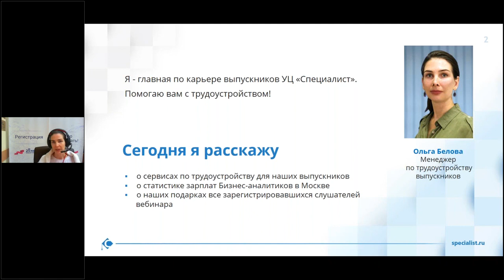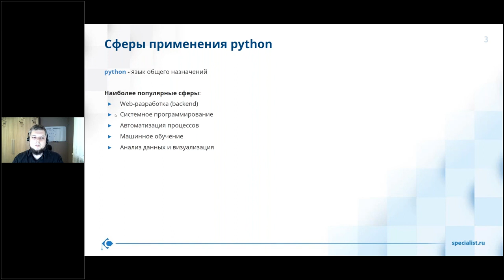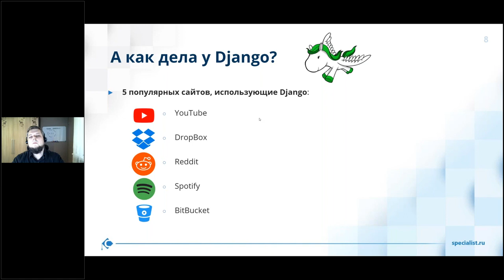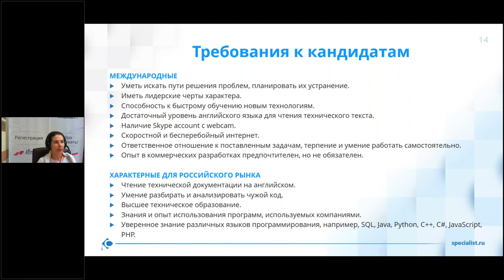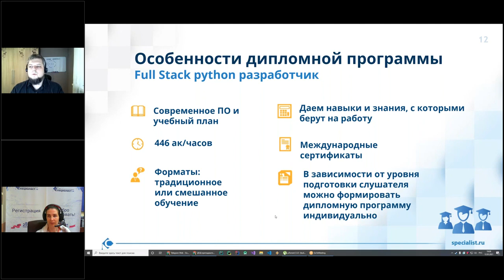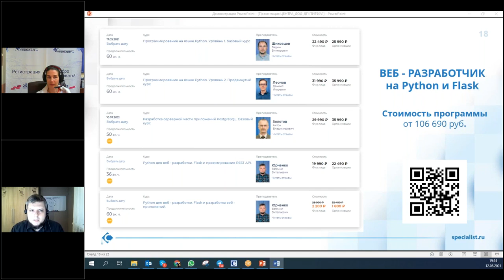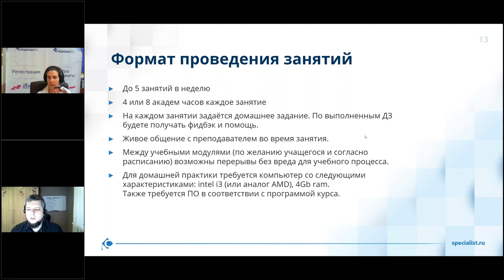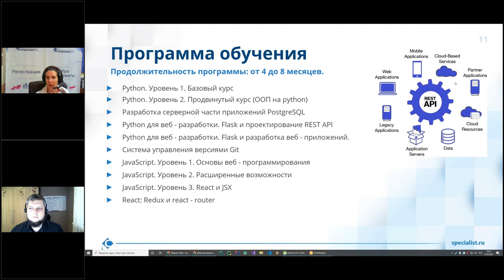День открытых дверей по программе «Разработчик Python фуллстек» онлайн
Мечтаете стать разработчиком на Python, но не знаете, с чего начать?

Мы предлагаем Вам вместе с нашими экспертами разобраться:
-какие soft и hard skills являются необходимой базой для любого Python-разработчика;